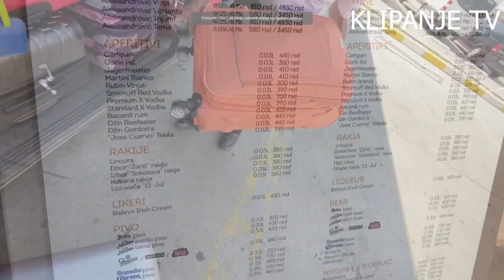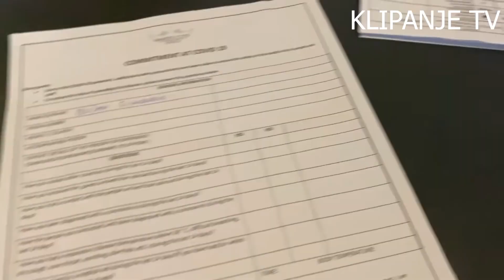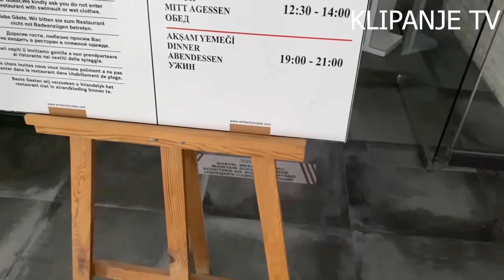SIMI U TURSKOJ VEOMA LOSE PRICA ENGLESKI*SIMI SMESNE SCENE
SIMI POKUSAVA GOVORITI ENGLESKI U TURSKOJ